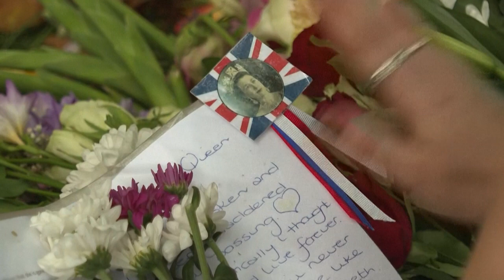Comenzó el último y largo adiós a la reina Isabel II | AFP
El rey Carlos III, acompañado por sus tres hermanos, encabezó el lunes la procesión que llevó el féretro de Isabel II hasta la catedral de Saint Giles en Edimburgo, capital de Escocia, donde los británicos comenzarán a despedirse de su reina.